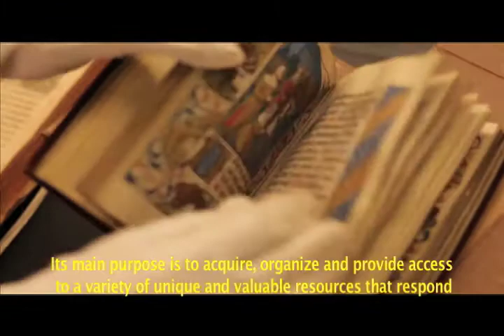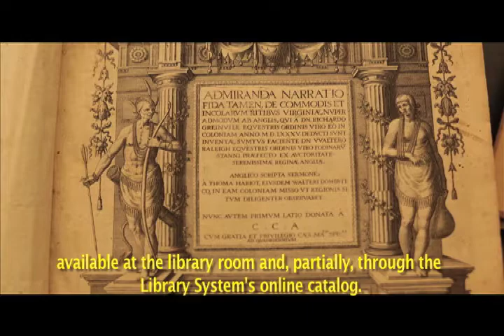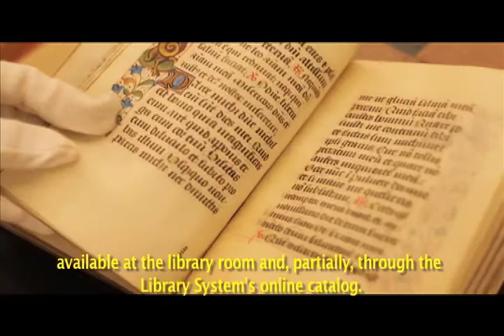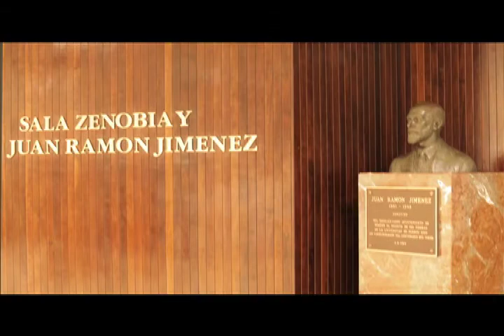Rare Books Collection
Aura Díaz, Unit Head Librarian
University of Puerto Rico-Rio Piedras